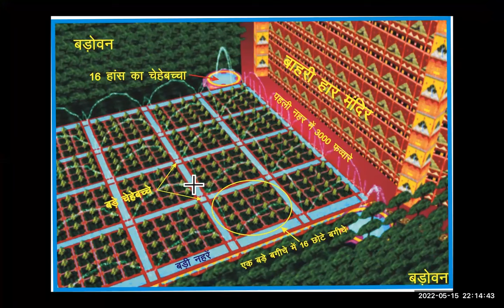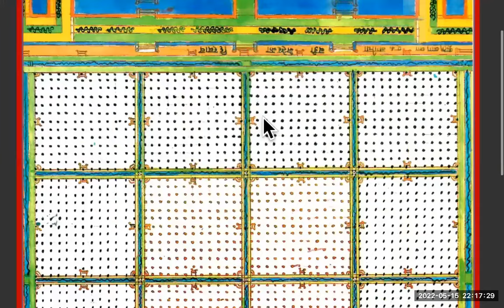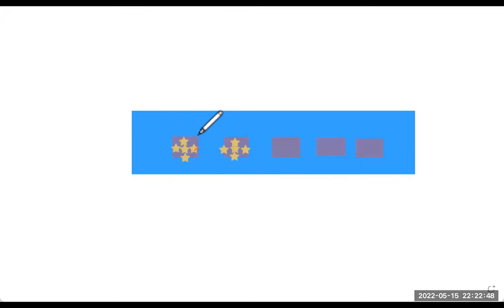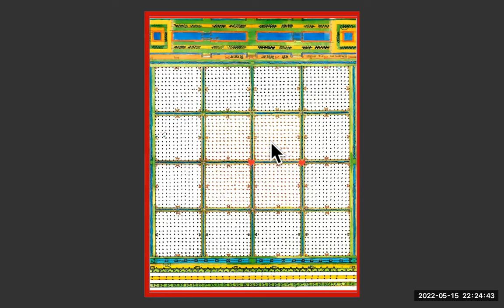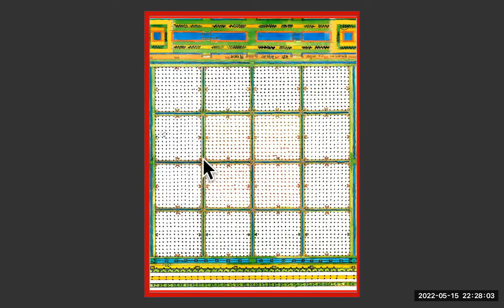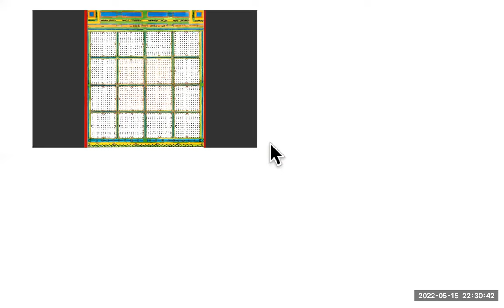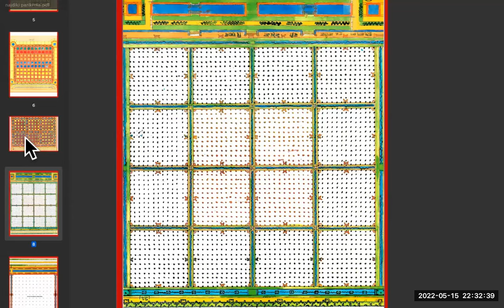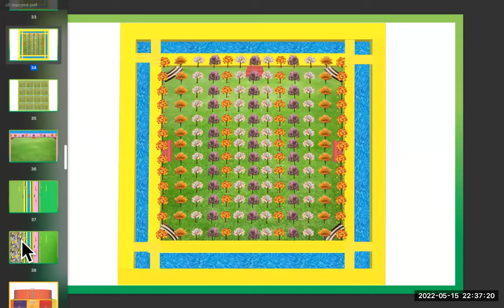फूल बाग की सोहनी शोभा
श्री परमधाम की सुन्दर शोभा बेहद ही सरलता से विस्तार से छोटे छोटे विडिओ के माध्यम से देखे --अभी तक अपलोड हुए विडिओ इन प्लेलिस्ट में

ZOOM  ID  -

Passcode: 12000